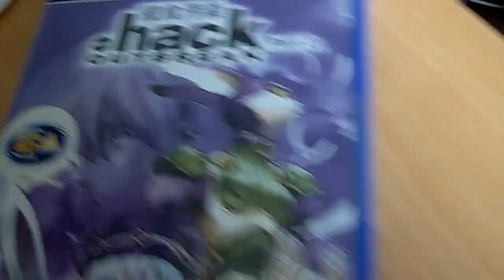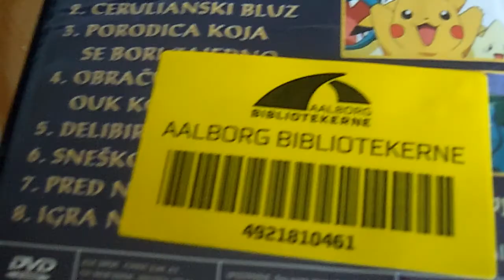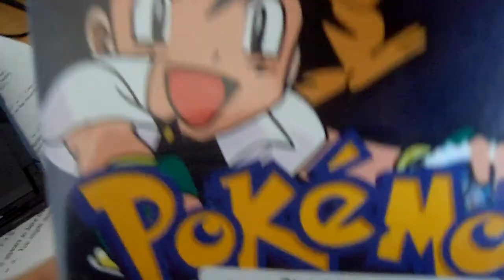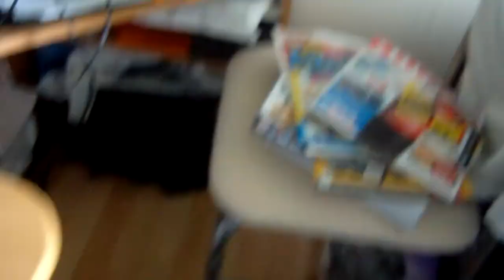[dansk/danish] mini vlog: .hack serien, WTF pokemon, bluetooth enheden.